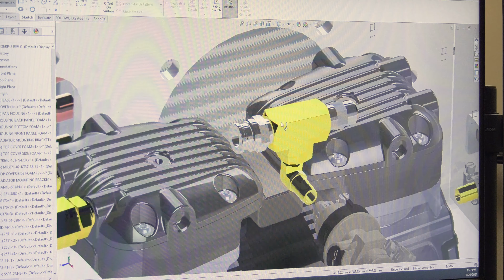Brenner-Fiedler Promotional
Unlisted Preview